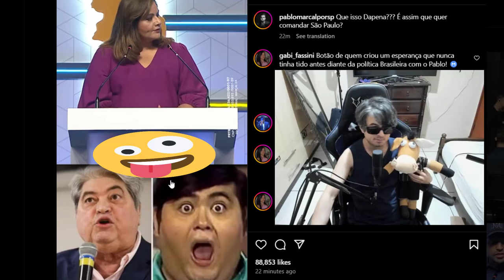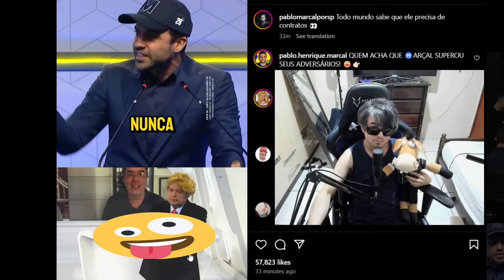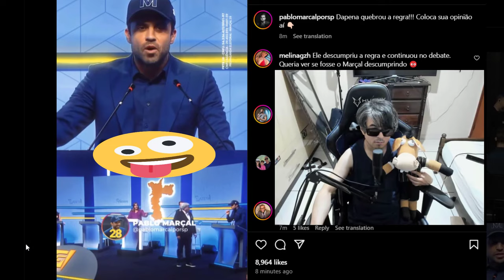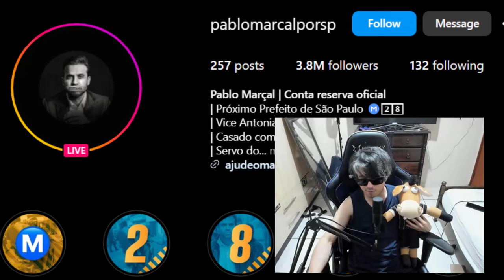PABLO MARÇAL ACABA COM DATENA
Olha o que o pablo marçal disse para o datena neste vídeo engraçado e divertido